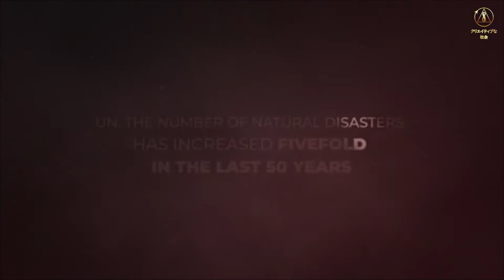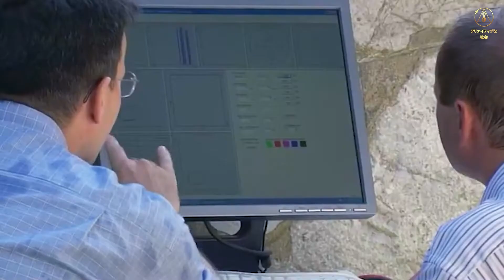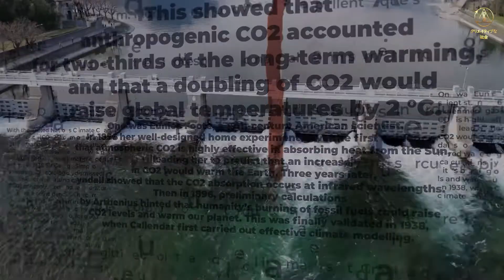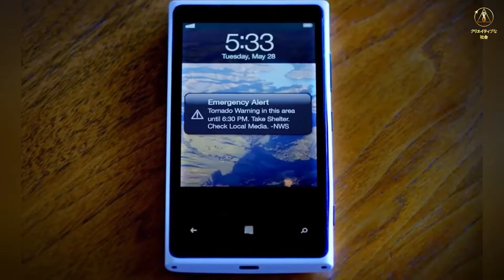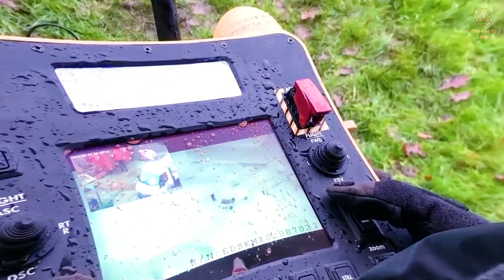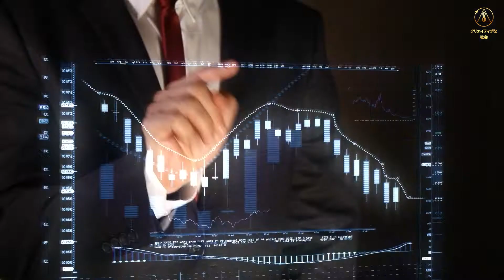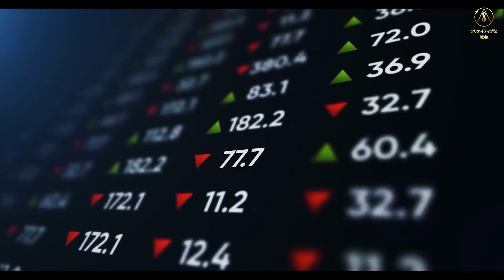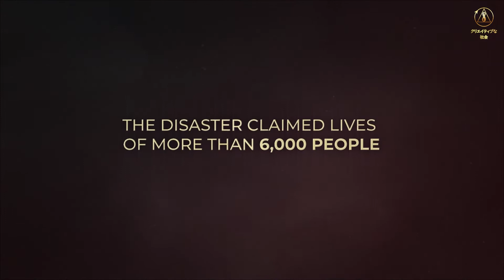救助サービス。気候崩壊どうやってすべての人を救う方法は？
❓ 家にトラブルが起きた場合の対処法を知っていますか?火災、洪水、暴風雨、ハリケーンなど。 世界中で自然災害が容赦なくすべてを破壊しています。そして、事件の数分前に警告が来ます。 この間、逃げることは不可能です!
私たちの誰も、そのような出来事の発展の準備ができていません。

❓ 救出されるという確信さえ持てますか?実際、今日では半数の国が差し迫った危険を早期に警告するシステムさえ持っていません。そして、予測システムの失敗が証明されました。

❗ 私たちは皆、気候の銃の下にいます。しかし、今日の世界で効果的な交流がなく、人々が必要な支援を受けられないのはなぜでしょうか?結局のところ、人命は最高の価値であり、数十億人の命を救うことができる単一のグローバルな迅速対応レスキュー サービスを組織する必要があります。

これはどのように行うことができますか？

なぜクリエイティブな社会が出口となるのですか？
クリエイティブな社会を構築する段階については、記事「クリエイティブな社会を構築するための基礎と段階」で詳しく知ることができます。

🌍オンラインフォーラム「世界的危機。私たちは人です。私たちは生きたい」日本語で：

🌍オンライン会議「グローバル危機。すべての人間に影響する危機」日本語で：

➡️クリエイティブな社会はどのようにして人類を気候災害から救うことができますか？